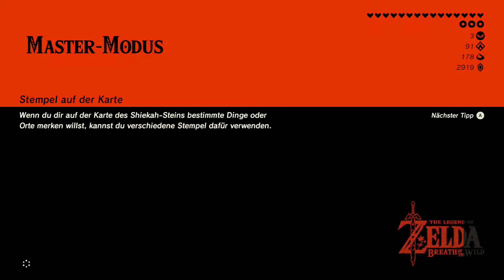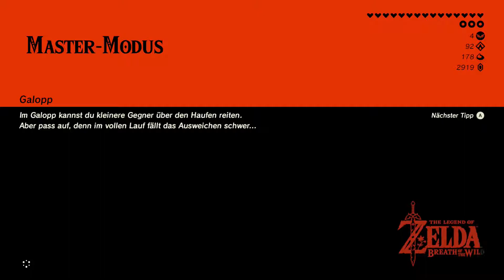[Let's Play] The Legend of Zelda: Breath of the Wild [Master Modus] - Session 15 #1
Erkunden der Canyon Region und erklimmen des Turms der Wüste.